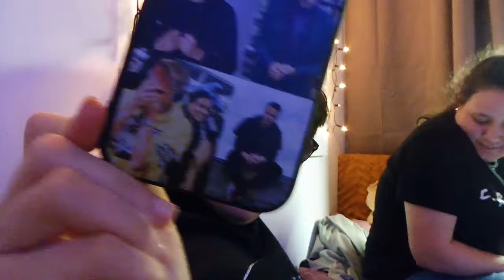vip shoppen & ze bleef slapen